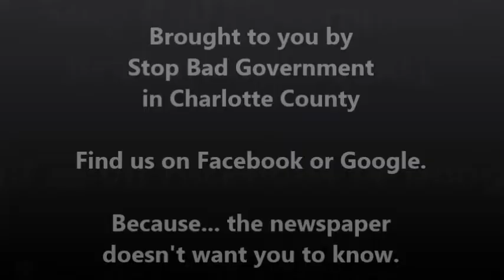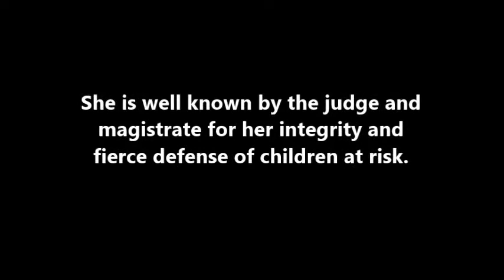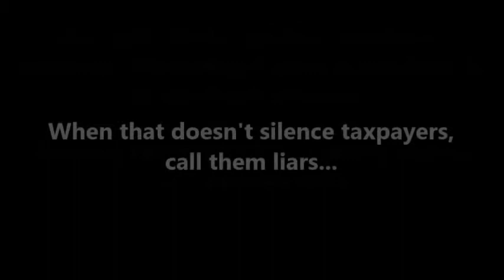Commissioner's Uncivil War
Commissioner's uncivil war in Charlotte County, FL.  Commissioners accuse taxpayers of bad behavior for which they are the guilty parties.